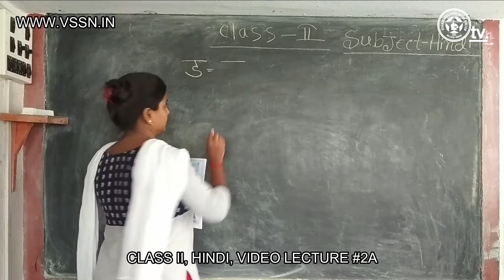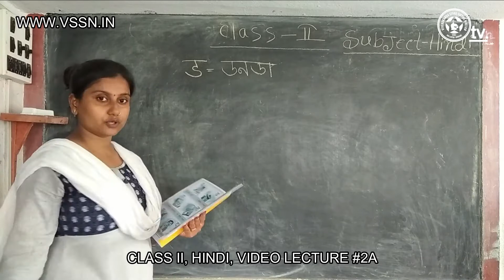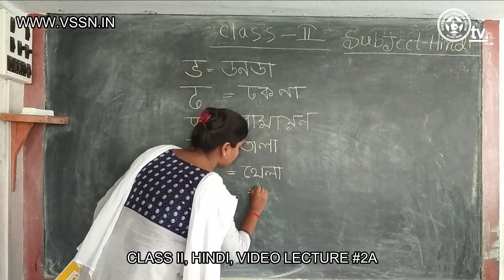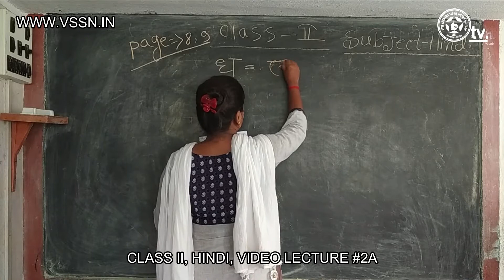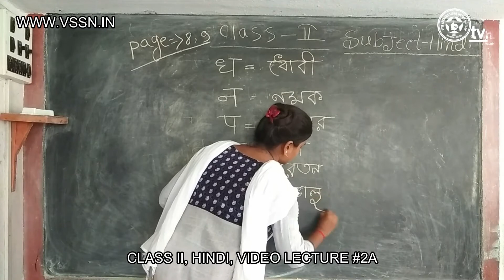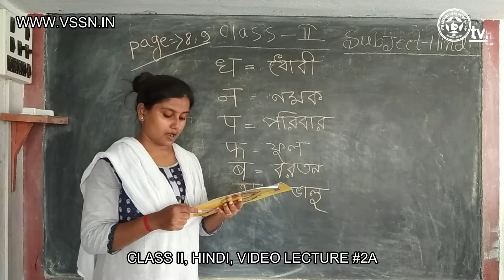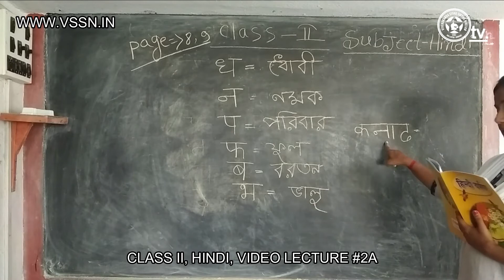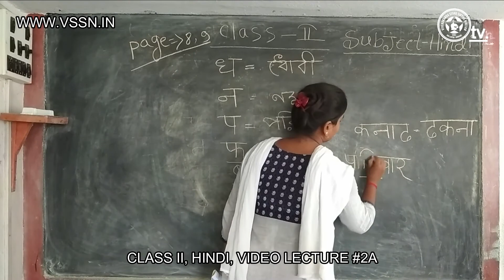Hindi | Class 2 | Video Lecture 2A